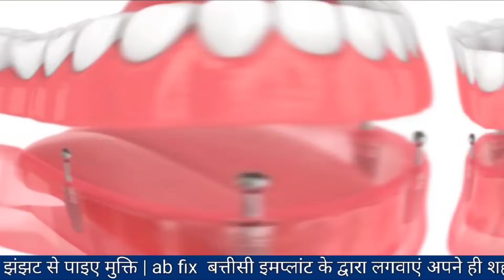कहारवाड़ी मामले में 3 युवकों को कोतवाली की टीम ने किया गिरफ्तार,भेजा जेल